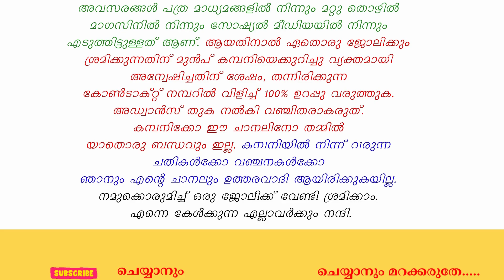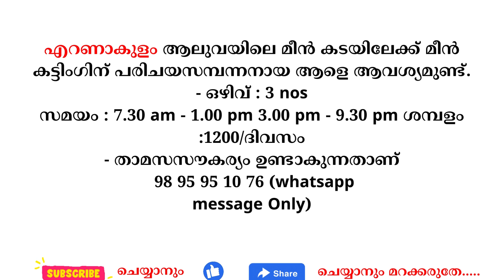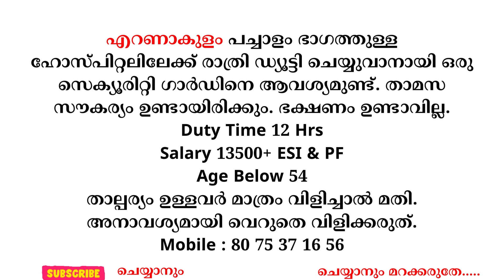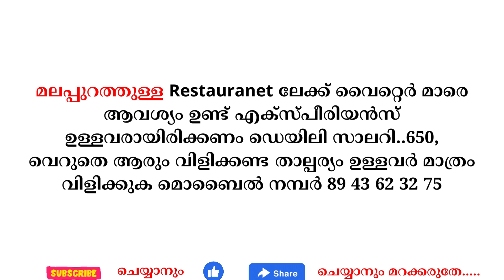26/03/2024 ഇന്ന് വന്നിട്ടുള്ള പുതിയ തൊഴിൽ അവസരങ്ങൾ kerala jobs 2024 todays job malayalam March 26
26/03/2024 ഇന്ന് വന്നിട്ടുള്ള പുതിയ തൊഴിൽ അവസരങ്ങൾ kerala jobs 2024 todays job malayalam March 26